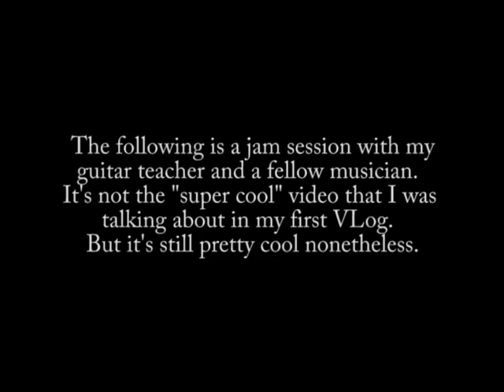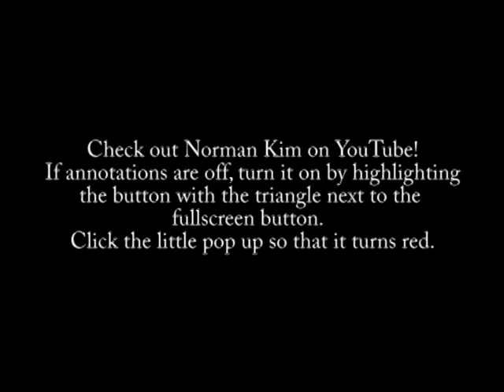Jam Session #1: Collide Improv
collide chords